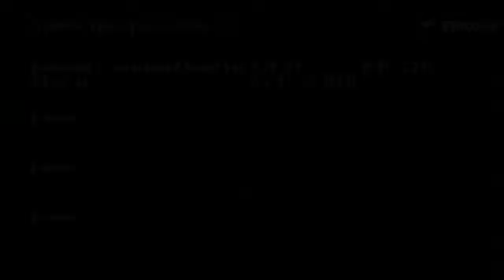Lets Play Secret of Evermore Part #10 - Unser Freund der Sumpfgasforscher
Endlich ist das Monster Geschichte und schon werden wir eingeladen zum Verweilen bei unseren neuen Freund. Was riecht hier nur so ? hmm.